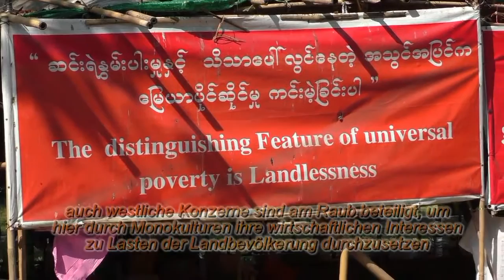Myanmar - Tour von Yangon über Bago zum Golden Rock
Myanmar bereisen ist so manches Mal noch abenteuerlich, doch dieses Land birgt so unheimlich viele Sehenswürdigkeiten, dass selbst die größten Reisestrapazen lohnen. Begleite mich auf meiner Reise durch dieses wunderschöne Land. Erlebe mit mit mir freundliche und zuvorkommende Menschen, schaue ihnen ein wenig bei ihrem Alltag zu. In diesem Video bereise ich den Bereich Yangun, Bago bis Golden Rock. Filme von anderen Regionen in Myanmar folgen